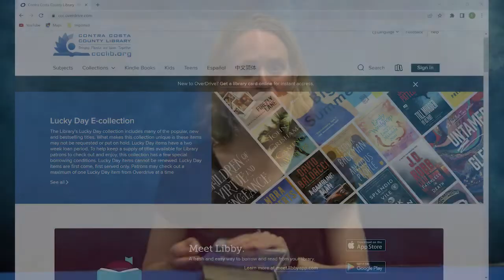(Book) Talk It Up! Episode 52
Get great book recommendations by library staff as they share their adult and teen favorites.